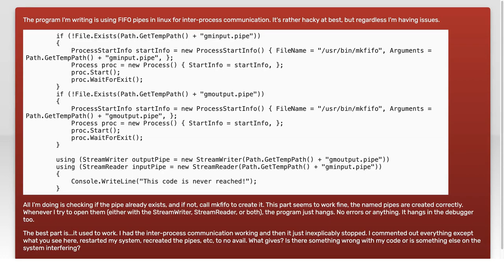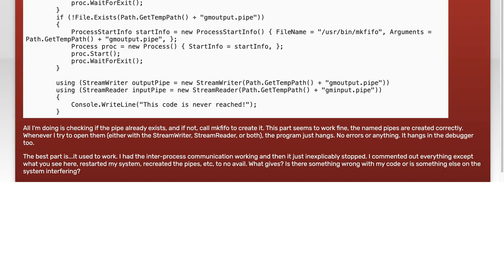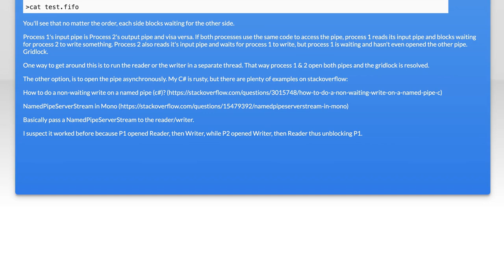Mono hangs when trying to open a StreamWriter to a named pipe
c#: Mono hangs when trying to open a StreamWriter to a named pipe

Related to: c#, linux, mono, pipe